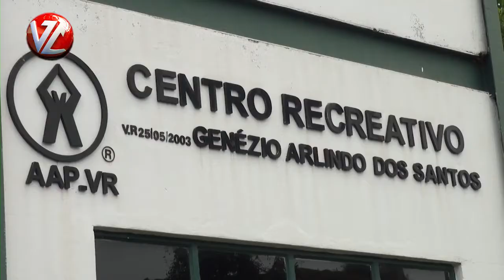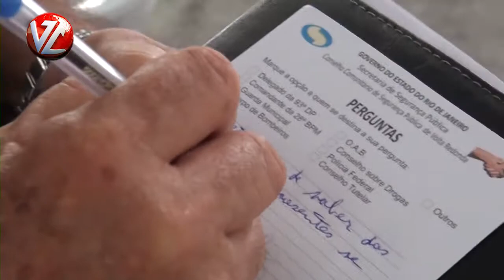"TV A Voz da Cidade" - Órgãos de segurança se reúnem com moradores